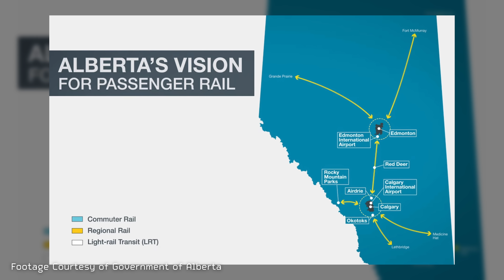Is Alberta finally doing it?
Alberta recently announced a huge province wide rail plan, so in our latest video we tackle the centerpiece — how to build-high speed rail from Calgary to Edmonton.

Special thanks to The Roaming Railfan for footage of Brightline used in this video!